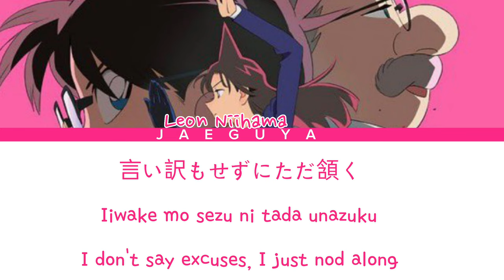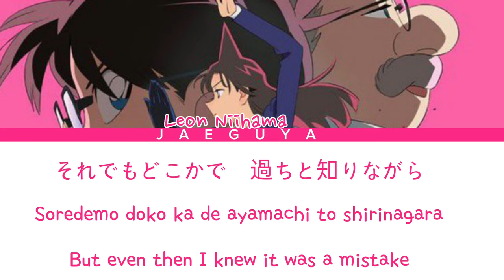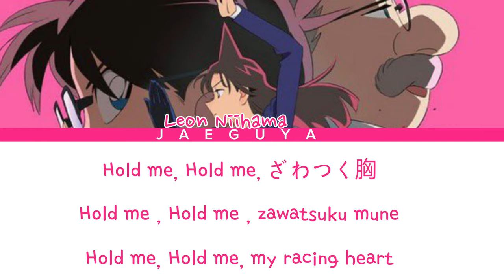Detective Conan The Culprit Hanzawa Lyrics Opening Full『 Tsukamaete, Konya』By Leon Niihama